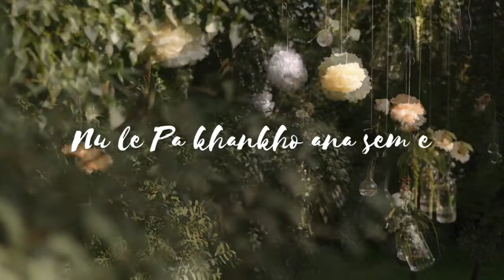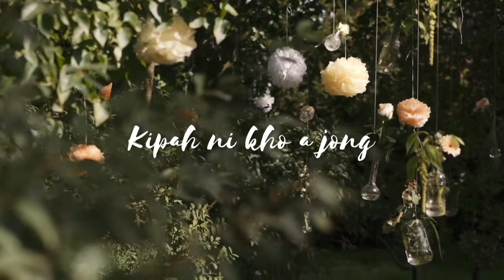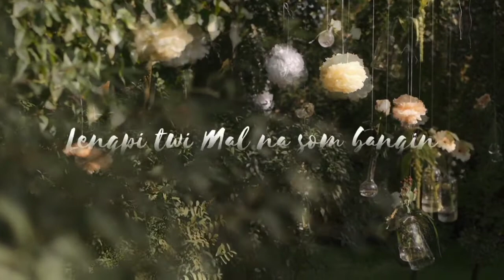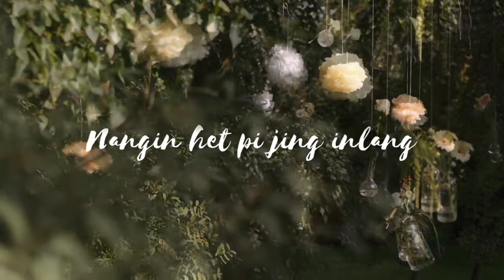KOIMAN SUKHEN HIH HEN SOUNDTRACK WITH LYRICS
Original Song Credits :
Performed by Kuki Christian Khangthah, Songpijang
Composed by C Sanga